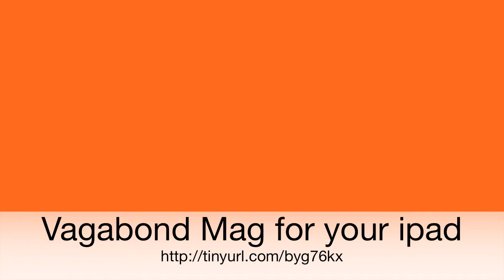Nepal Bhaktapur HD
Nepal Bhaktapur

Kathmandu's oldest section is Bhaktapur. Discover cobblestone street, temples galore, and people doing their puja every morning. You want a cultural bonanza here it is!

You can stay in this sacred UNESCO world heritage site and soak up the serenity. Don't leave the Kathmandu Valley without exploring Bhaktapur, it is unforgettable and will give you a taste of old Nepal.

Many buildings were damaged in the recent earthquake so discover it here and maybe soon we will get help to the victims of the quake who need it the most.

Food, medicine, and shelter that your money buys goes directly to those in dire need.

Stay in touch with my tips and advice on world travel and amazing photography with any camera